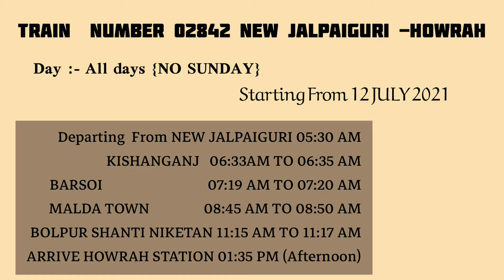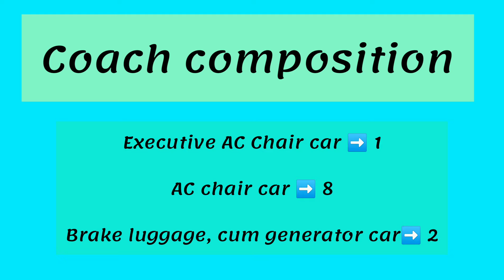Shtabadi express New jalpaiguri - Howrah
नार्थ फ्रंटियर रेल्वे द्वारा न्यू जलपाईगुड़ी से हावड़ा शताब्दी एक्सप्रेस फिर से अपने पटरी पर लौटने जा रही है।

I AM NOT THE OWNER OF THE SHOW IMAGES IN THIS VIDEO.
Take care
JAI HIND🇮🇳🇮🇳

Musician: @iksonmusic